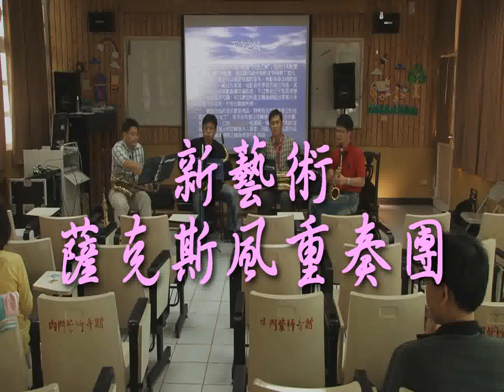新藝術薩克斯風重奏團-20111130-天空之城@高雄市內門區西門國小